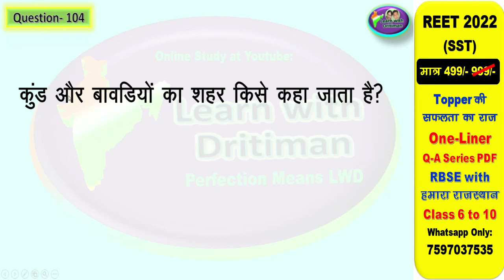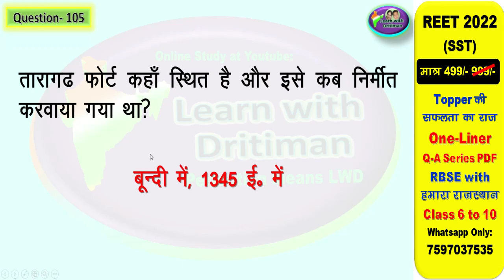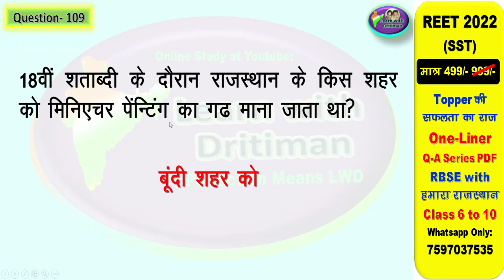class10/ ch-10/ बांसवारा भीलवाड़ा/ राजस्थान पर्यटन स्थल/ art and culture/ राजस्थान इतिहास संस्कृति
class10/ ch-10/ बांसवारा भीलवाड़ा/ राजस्थान के पर्यटन स्थल/ राजस्थान/ rajasthan GK/ 2nd grade/ art and culture/ राजस्थान gk/ reet/  राजस्थान का इतिहास एवं  संस्कृति